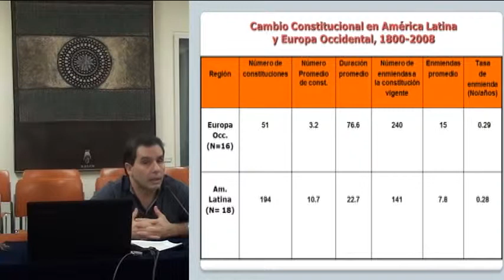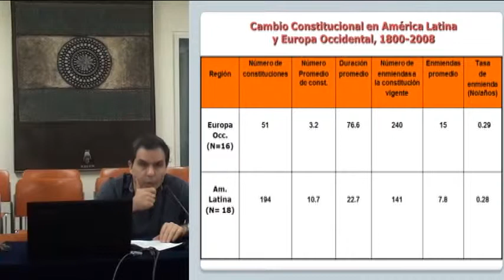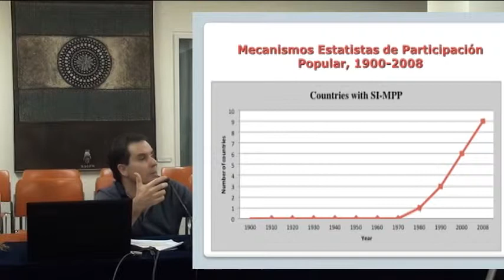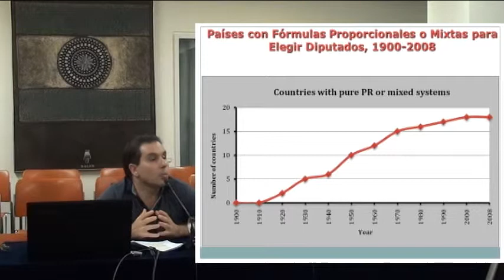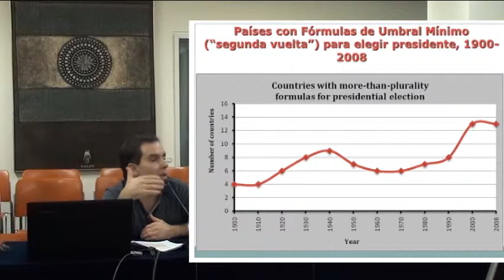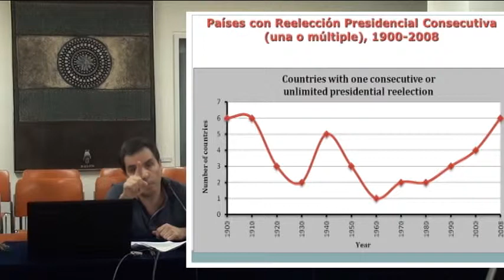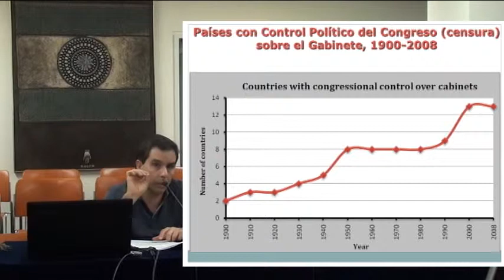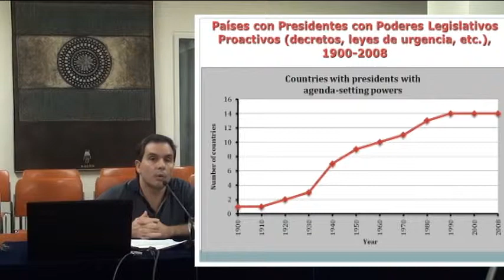La política del Cambio Constitucional en América Latina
Sesión académica a cargo de Gabriel Negretto, profesor del Centro de Investigación y Docencia Económica (CIDE)

Gabriel Negretto, Licenciado en Derecho por la Universidad de Buenos Aires, Master en Asuntos Internacionales con especialización en estudios latinoamericanos por la Universidad de Columbia y Doctor en Ciencias Políticas por la misma universidad. Actualmente se desempeña como profesor e investigador de tiempo completo en la División de Estudios Políticos del Centro de Investigación y Docencia Económica (CIDE) de la ciudad de México. Ha sido investigador y profesor visitante en la Universidad de Columbia, Princeton y Notre Dame, en la New School for Social Research y en la Universidad Torcuato Di Tella. Es especialista en instituciones políticas, cambio constitucional y constitucionalismo comparado. Ha escrito numerosos artículos sobre estos temas en revistas estadounidenses, europeas y latinoamericanas, tales como Journal of Politics, Comparative Political Studies, Latin American Politics and Society, British Journal of Political Science, Government and Opposition, Journal of Latin American Studies, Law & Society Review y Desarrollo Económico, entre otras. Su trabajo más reciente es el libro Making Constitutions: Presidents, Parties, and Institutional Choice in Latin America (Cambridge University Press, 2013), que será publicado en 2015 por el Fondo de Cultura Económica con el título La Política del Cambio Constitucional en América Latina